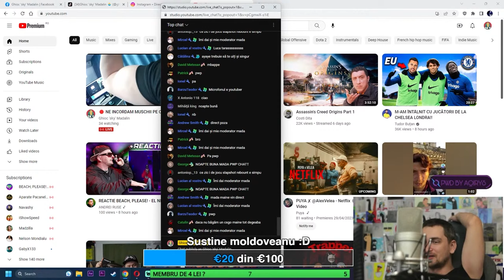MAFIOCII | EP. 92 - CE INSEAMNA SLAY 🙄🙄 | Ghioc "sky" Madalin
Acest video nu este de natura sa creeze ura sau hate.

Multumesc.

clipuri anterioare:
MAFIOCII | EP. 91 - PUTE NASOL EPISODU ASTA 🤢🤢 |
MAFIOCII | EP. 90 - E SORA VITREGA 😱😱 | Ghioc "sky" Madalin
MAFIOCII | EP. 89 - COPIII SPUN LUCRURI TRASNITE😂😂
MAFIOCII | EP. 88 - RADEM LA 3 !!! 😂😂 | Ghioc "sky" Madalin
MAFIOCII | EP. 87 - WATERMELON AIS ??? 😂😂 | Ghioc "sky" Madalin
MAFIOCII | EP. 86 - CEL MAI CIUDAT EPISOD 😐😐 | Ghioc "sky" Madalin
MAFIOCII | EP. 85 - MAFIOCII SAU BOSOROGII ? | Ghioc "sky" Madalin
MAFIOCII | EP. 84 - 1 DECEMBRIE 😍😍 | Ghioc "sky" Madalin
MAFIOCII | EP. 83 - OCI E O CARADASCA 😂😂| Ghioc "sky" Madalin
MAFIOCII | EP. 82 - PIIIISIIIIIIIII MEOW 😹😹| Ghioc "sky" Madalin
MAFIOCII | EP. 81 - VREI SA MA COLINGI ? 😂😂
MAFIOCII | EP. 79 - FANTOMA DIN MASINA 😱😱 | Ghioc "sky" Madalin
MAFIOCII | EP. 78 - ALEGE NEVASTA 🥹🥹 | Ghioc "sky" Madalin
MAFIOCII | EP. 77 - CAT FAC 550:2 ? 🤣 | Ghioc "sky" Madalin
MAFIOCII | EP. 75 - CUM SA INJURI FRUMOS 😂 | Ghioc "sky" Madalin
MAFIOCII | EP. 72 - UNDE SUNT CHILOTII MEI ? 😂 | Ghioc "sky" Madalin
MAFIOCII | EP. 71 - INTERZIS MINORILOR 😂😂 | Ghioc "sky" Madalin
MAFIOCII | EP. 70 - ELENA UDREA 😱 | Ghioc "sky" Madalin
MAFIOCII | EP. 69 - DORIAN POPA A DEVENIT MAFIOC 😱 | Ghioc "sky" Madalin
MAFIOCII | EP. 68 - GURA MARE LA DOCTOR OCI 😀| Ghioc "sky" Madalin
MAFIOCII | EP. 64 - WTF ! 😱😱 | Ghioc "sky" Madalin
MAFIOCII | EP. 63 - FILMELE TRANSFORMERS 😱😱 | Ghioc "sky" Madalin
.MAFIOCII | EP. 62 - DE CE SE ARDE PIZZA ???🤔🤔 | Ghioc "sky" Madalin
MAFIOCII | EP. 61 - 95 % SANSE SA FII ... 😂😂 | Ghioc "sky" Madalin
MAFIOCII | EP. 60 - ERA PREA MICA 😆😆 | Ghioc "sky" Madalin
MAFIOCII | EP. 59 - MIAI ? 😏😏 | Ghioc "sky" Madalin
MAFIOCII | EP. 58 - MIA KHALIFA 😱😱 | Ghioc "sky" Madalin
MAFIOCII | EP. 57 - ITI DAU 2 NUMERE 😱😱 | Ghioc "sky" Madalin
MAFIOCII | EP. 56 - MUC 👃 DE LA BALAMUC | Ghioc "sky" Madalin
MAFIOCII | EP. 55 - CONTINUA VERSURILE 😂😂 | Ghioc "sky" Madalin
MAFIOCII | EP. 54 - M-AM INTALNIT CU POST MALONE 😱😱
MAFIOCII | EP. 53 - BANCUL CU NEVASTA❤️ | Ghioc "sky" Madalin
MAFIOCII | EP. 52 - LINGI PLEASE 😆😆 | Ghioc "sky" Madalin
MAFIOCII | EP. 51 - SMECHERUL CLANULUI 🤣🤣 | Ghioc "sky" Madalin

Proiectul Mafiocii este un pamflet si trebuie tratat ca atare.
Nu se doreste instigarea la ura/violenta sau denigrarea imaginii oricarei persoane ce interactioneaza cu acest proiect pe OME.TV
In cazul in care nu se doreste a face parte din liveurile postate pe youtube, sunteti rugati sa trimiteti mesaj privat pe instagram pentru a va putea scoate din video.
Cateodata ne intrecem cu gluma de aceea ne cerem scuze daca va simtiti lezati. Nu este personal si va iubim pe fiecare in parte.